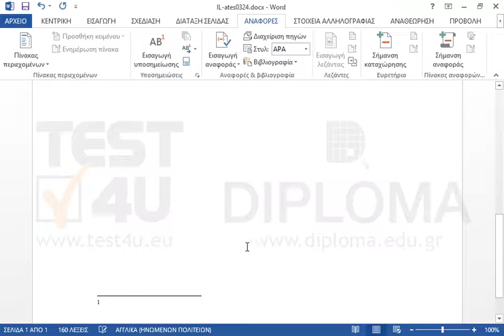Εισάγετε στα δεξιά της φράσης μια υποσημείωση με κείμενο Μικρή εισαγωγή στο...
Εισάγετε στα δεξιά της φράσης μια υποσημείωση με κείμενο Μικρή εισαγωγή στο ρεμπέτικο

77-418 Microsoft Office Specialist Word Core 2013 - Ελληνική έκδοση